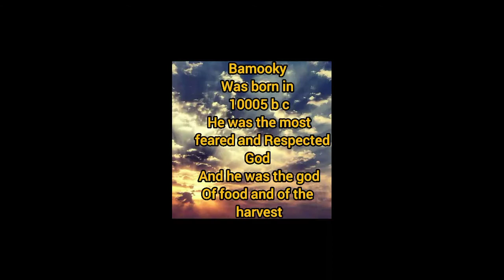I dont know for sure if this is an accurate potrayal of canadian mythology